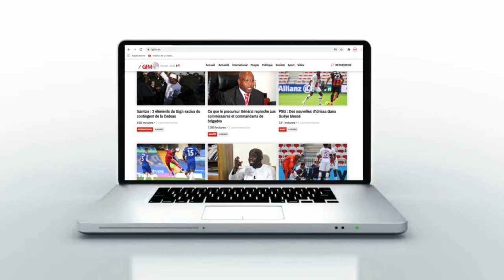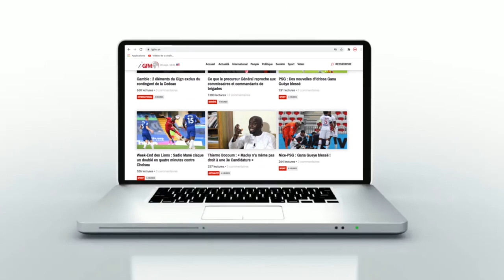Yacine Diop révèle : "Mon rêve et mes favoris de l'Afrobasket 2023" (Entretien)